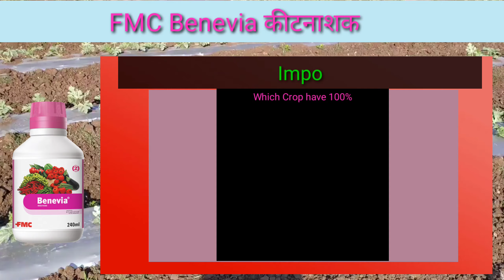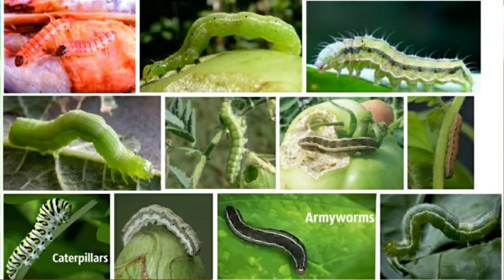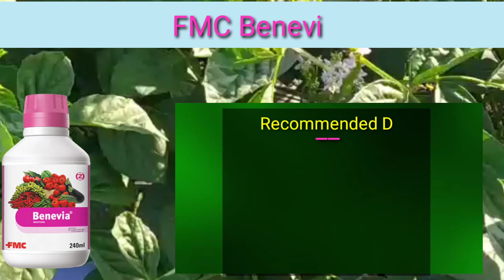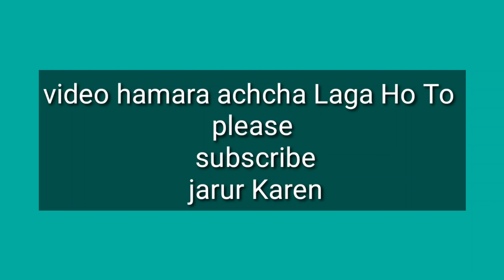Fmc benevia insecticide | benevia uses and dose | cyantraniliprole 10.26 od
1) fmc benevia insecticide price

2) सब्जियों के लिए कीटनाशक

3) dupont benevia and benevia chemical

4) cyantraniliprole 10.26 of mode of action

5) dupont benevia insecticide

Tags 🔥

village info
madam sir 688
mulching paper onion farming
muskmelon farming
my t
nimbu ki kalam kaise banaen
npk 20 20 20 fertilizer
npk fertilizer how to use
plastic mulch
pope dj setup price
punjab farming
rajasthan teacher bharti
spray pump agriculture
tamatar ki kheti kaise ki jaati hai
bhindi ki sabji
december me konsi kheti kare
gawar ki kheti
petrol spray pump
spray pump
tamatar ki kheti
tarbooj ki kheti ki puri jankari
watermelon cultivation
benevia insecticide dupont
bhindi farming
bhindi ki kheti kaise karen
bhindi ki recipe
crop cover price
drip irrigation system installation
tarbuj ki kheti
watermelon farming
mulching paper
mulching paper price
tarbooj ki kheti
तरबूज की खेती
mulching paper kaise lagaye
kharpatwar hatane ka desi jugad
khira ki kheti
npk fertilizer
watermelon farming in india
bhindi ki kheti
नंबर वन इंसेक्टिसाइड ब्रांडा
FMC benevia
fmc benevia insecticide
fmc benevia telugu
benevia insecticide
Fmc benevia price
Fmc benevia dose
Fmc benevia insecticide
benevia insecticide price
benevia insecticide dose
Benevia insecticide dupont
fmc benevia
Fmc benevia kannada
crop protection management
crop protection
crop production and management class 8
crop production and management
Wildkid insecticide
Insecticide for plants
pest control
Insecticides and pesticides
Insecticide formulation
calculation of insecticide formulation entomology insecticide formulation
ec & sc insecticide
Insecticide act 1968
insecticide act
insecticid act 1968
what is insecticide act
Insecticide kya hota hai
Insecticide india limited
insecticide india limited product
insecticide india limited share
insecticide india ltd
Insecticide spray
बेनेविया दवाई
बेनेविया मिर्ची में क्या काम करती है
Benevia information
Benevia information in hindi
Benevia information in marathi
Benevia insecticide dupont dose
Benevia Insecticide a to z
All Insecticide
Daily vlog
day in the life
mindy minx
travel vlogs
family vlogs
sourav joshi vlogs
usa family vlogs
uk family vlogs
daily vlogs
Couples vlog
couples vlogs
travel vlog
desh ki jaan hamare kisan
mindy minx
Daily vlog
India china
unnat kheti
 # kisan
desi jugad agriculture
kheti jugad
mulching paper
mulching paper price
village info

A to Z Kheti

। • बिना झिकझिक दो- मि.

1. भिंडी की खेती की .
Farming Tech: Mulching Paper Ag...

Khatarnak Rog

Of-Thrips...

• केवल 2 बकरी से शु .

Reviews Power Tiller Revi...

Success Stories

AgriBusiness

Harvesting

• 100 टन का सीधा सा...

Watermelon Harves... । • खरपतवार का फायदेम... Jugaad

MyFarm

Bed Preparation F...

Spurts my chennal
Village info